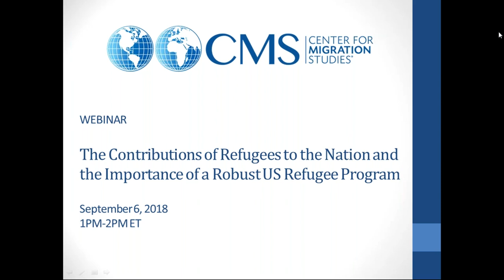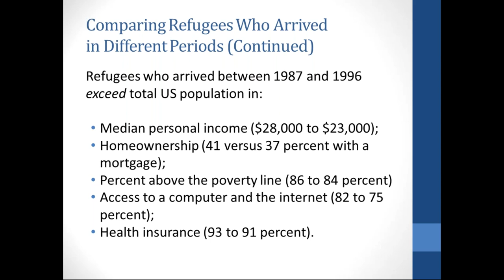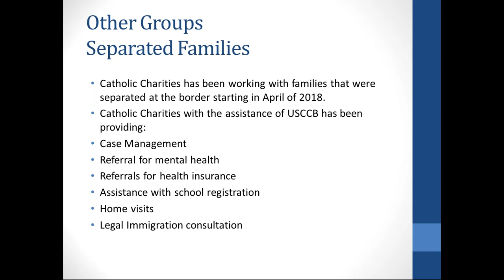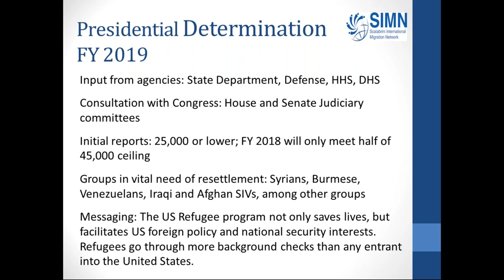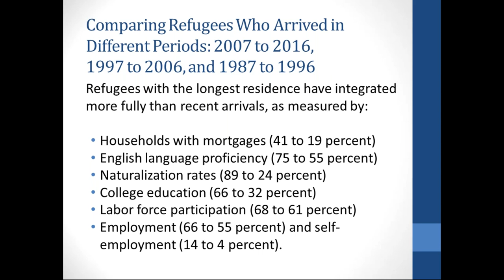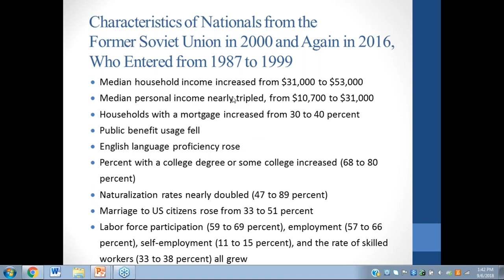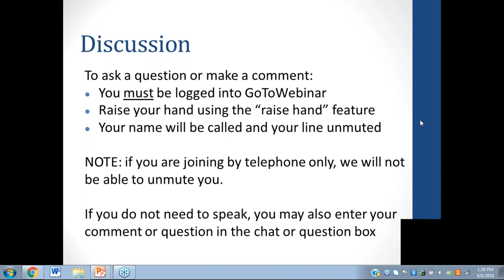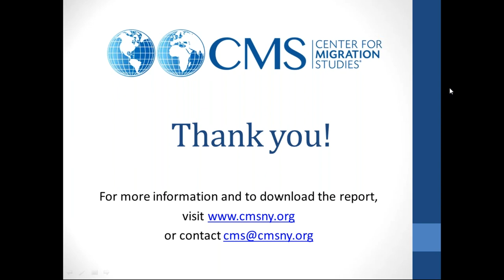The Contributions of Refugees to the Nation and the Importance of a Robust US Refugee Program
The Center for Migration Studies hosted this webinar on September 6, 2018 to discuss its recent report, “The US Refugee Resettlement Program – A Return to First Principles: How Refugees Help to Define, Strengthen, and Revitalize the United States,” commissioned by Catholic Charities USA, Catholic Relief Services, and the United States Conference of Catholic Bishops, Migration and Refugee Services. The report examines the achievements and contributions made by refugees resettled in the United States and how refugees integrate successfully into US society. Using findings from the report, speakers will also discuss ways to influence the administration and Congress to support the US Refugee Program and return it to a more robust level of refugee admissions.

Speakers include:

Robert Warren, Senior Visiting Fellow, Center for Migration Studies

Donald Kerwin, Executive Director, Center for Migration Studies

Carmen Maquilon, Director, Catholic Charities Immigrant Services, Diocese of Rockville Centre

Kevin Appleby, Senior Director of International Migration Policy, Center for Migration Studies and Scalabrini International Migration Network

To download the report "The US Refugee Resettlement Program — A Return to First Principles: How Refugees Help to Define, Strengthen, and Revitalize the United States,"